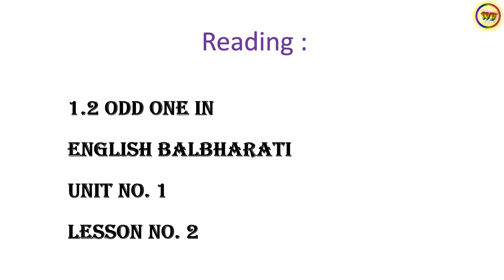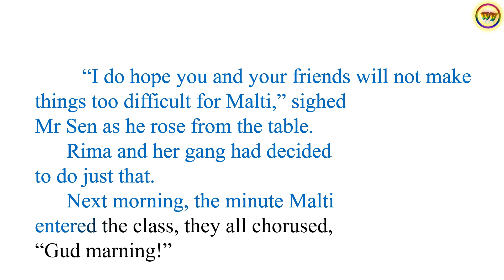Odd One In - Reading | Class 7 English | Unit no.1 | Lesson no.2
Reading of Odd One In, Class 7 English, Unit no.1, Lesson no.2